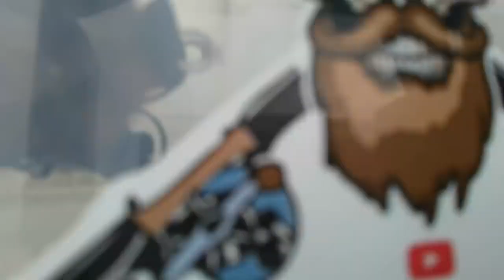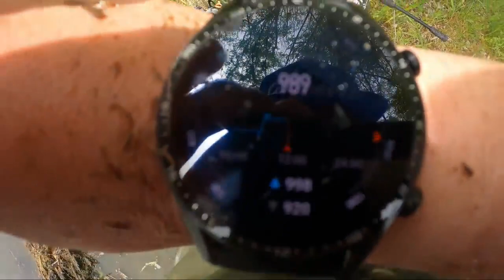10 ISLANDS FULL OF PIKE !!! PIKE FISHING pike fishing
10 ISLANDS FULL OF PIKE !!! PIKE FISHING pike fishing